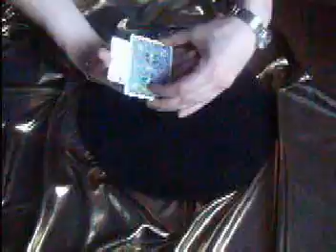Meltdown By Peter Loughran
Watch as a borrowed playing card visibly melts and disolves between 2 other playing card, only to rematerialize back in time.